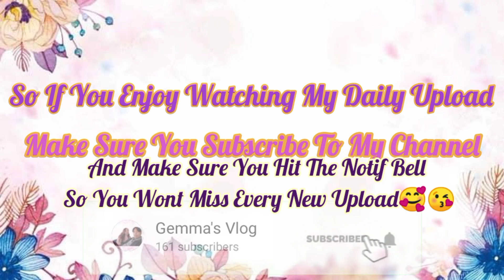How To Make Kare-Kare || Gemma's Vlog